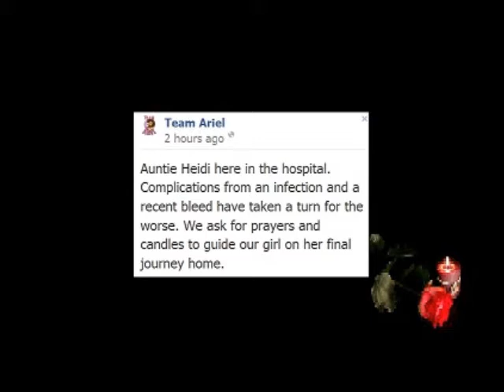Lullabye for Ariel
Please help me get the word out.

ATTENTION: It would appear our little Ariel Rose is dying tonight. Hugs to all who love & care about her. For those of you who don't know the situation, here's a link to a reading of a blog post by her mother. It's a dark, cold night in my heart tonight.

Please, don't send any messages now. Let the family be together without interruptions.
Please feel free to mirror this video, and please include the description. Thanks, Rogi
Reading the most recent journal entry by Ariel's mother, from the hospital.
I suggest we make video gifts for Dgeypscun, thanking him for his friendship and offering ours, when he gets back to YouTube.